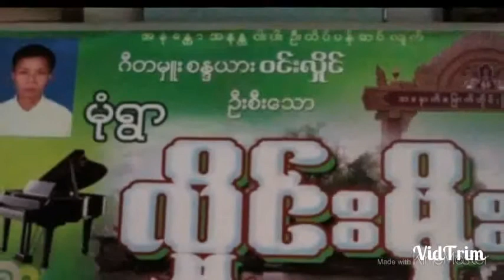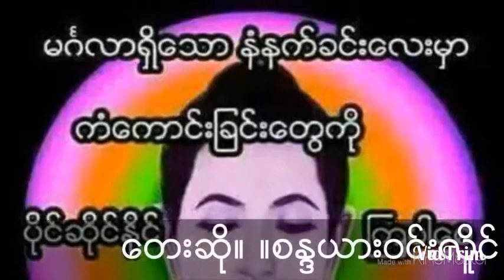စိတ္ေစတနာ ေတးဆို။ ။ဂီတမွဴ းစႏၵယားဝင္းလိူင္ ေတးေရး။ ။မုံရြာမိုဒီ မုံရြာျမိဳ႕